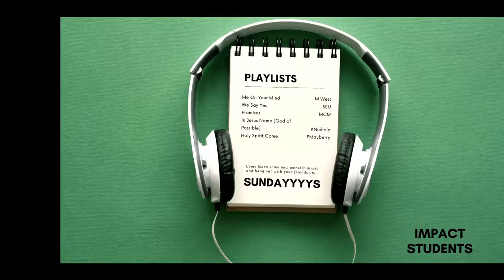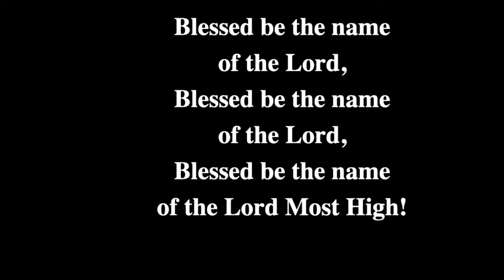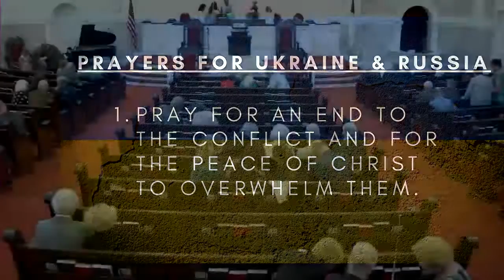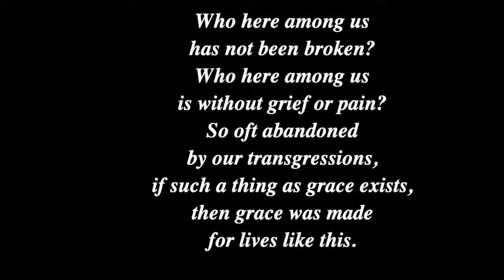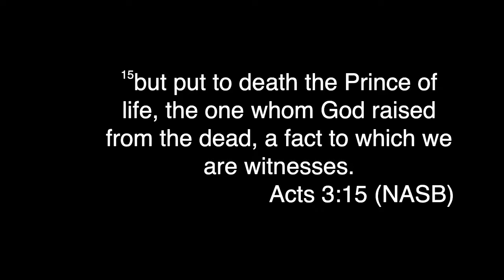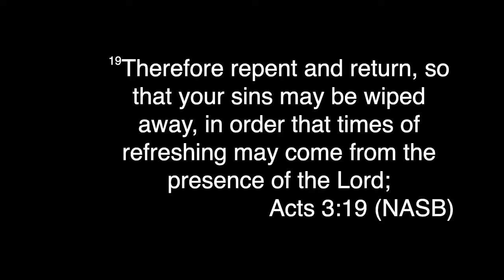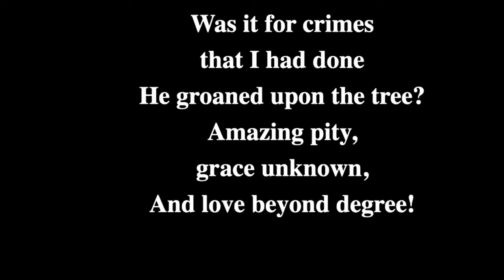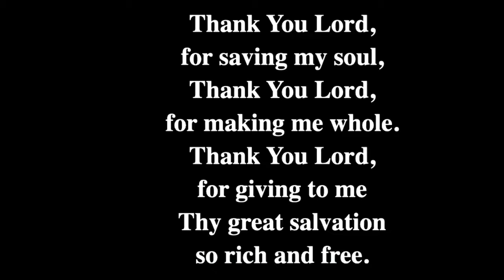Sunday, March 6, 2022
Dr. Brian Sherwood continues his series with "Say Yes in Repentance" (Acts 3:13-19)

We do now own any or claim any rights to any music or lyrics.
CCLI#: 20261181